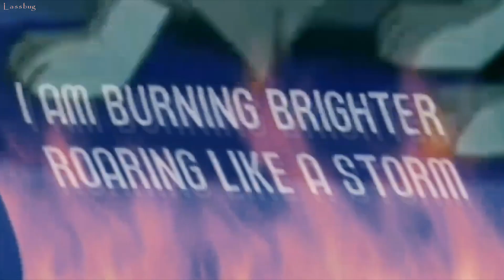I Am The Fire - FULL OC/Persona MEP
Hellouuu
AT LAST THIS MEP IS FINALLY FINISHED AND IT SURELY WAS WORTH THE WAIT!! IT CAME OUT FANTASTIC!! THANK YOU ALL FOR JOINING! ^^
Special thanks to the reps! It sure has been a wild ride with this MEP but now it is finally here, I'm so glad this is done XD

PARTS:
1: Sapphire (OC)
2: Fulcrum Stardust (Herself - Rain)
3: AngelBuddyFilm (Malaika & Kora - Aleu)
4: KMB (Herself - Kiara)
5: KMB (Aleu)
6: TripleCrown Studios (Cleo OC)
7: Queen_Meps (Fay OC)
8: ꧁𝐊𝐢𝐧𝐠꧂ (King OC)
9: Shani_Myra (Dixie, Aleu, Kiara)
10: S Crowley 2  (Simba,Kenai and Elijah Mikaelson)
11: Sunflower (Nala)
12: 💙Lassbug💙(Raya OC - Lassie)
13: BloodyCookie (Lucy OC)
14 (+Outro): ABlackSnowNight (Ratigan and Vitani)

Song: I am the Fire by Halestorm